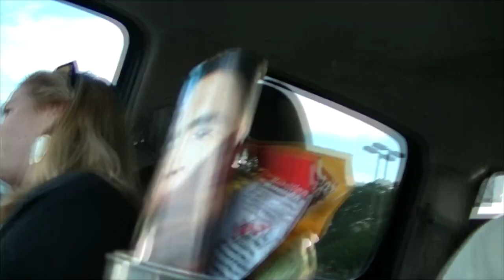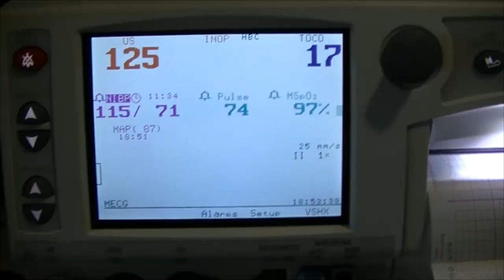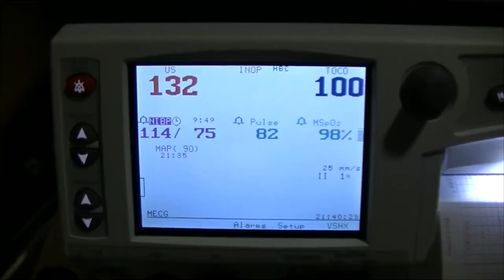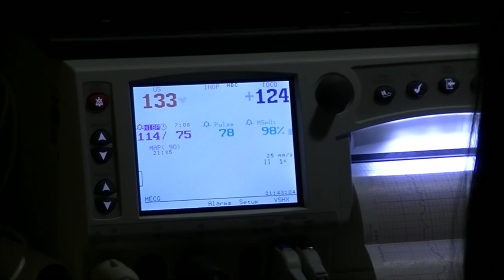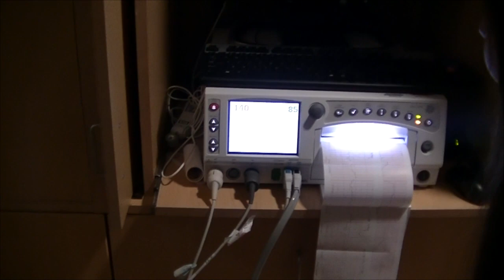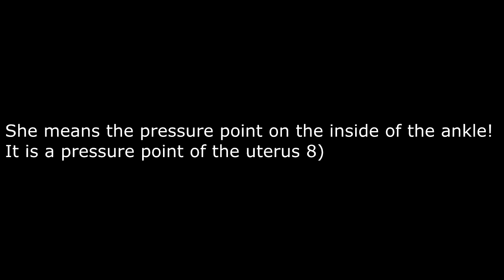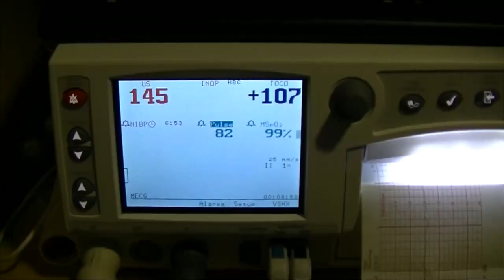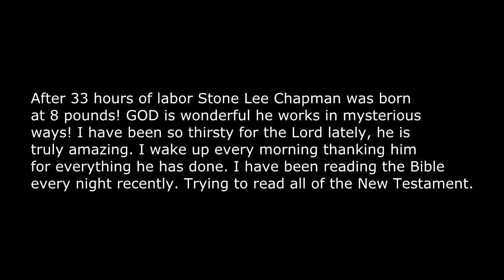IT'S A BOY!! 9-25-14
It's a beautiful baby boy! I love capturing all of these wonderful memories that my family and I are going to be able to look back on! It is crazy to think that even when I am gone from this world my kids kids are going to be able to see how their grandparents were. It is mind blowing if you really think about that...Love you guys and I love sharing my life with you too! GOD BLESS hope you enjoy!

P.S: What is true happiness? That's easy JESUS!